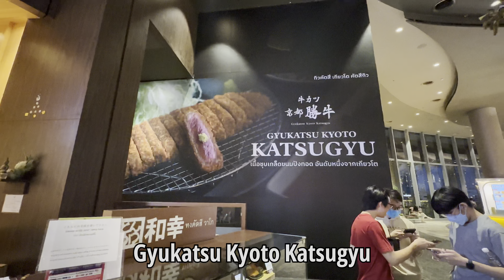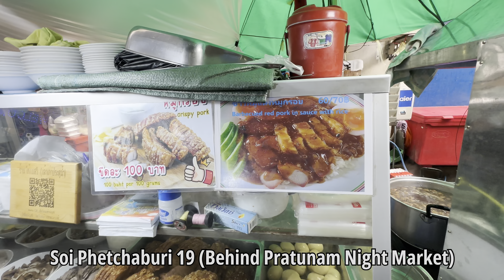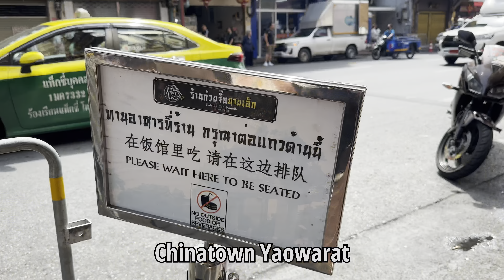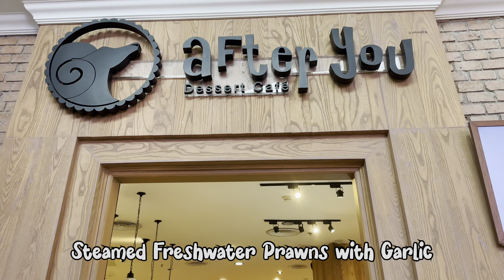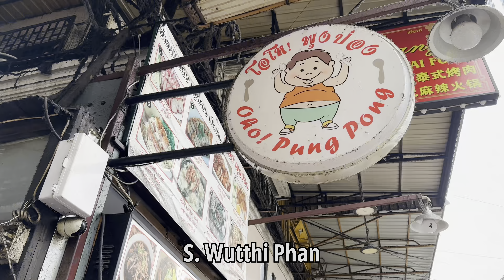bangkok food extravaganza (indoor floating market, somboon, jeh o chula, and more)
Three-day trip to Bangkok was definitely insufficient for me. Here’s some of the best dishes I’ve had the privilege to taste!